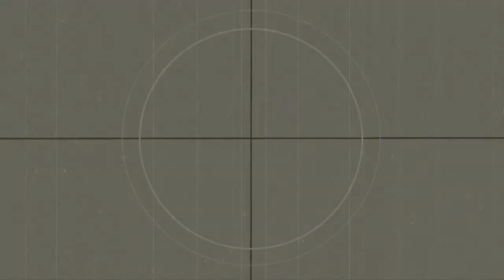Top Seven Greatest Impressions (Boxing Jedi Birthday)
10Players delivers the top Seven greatest (Impersonation) impressions & speaks on returning